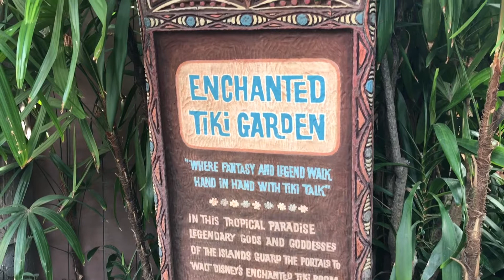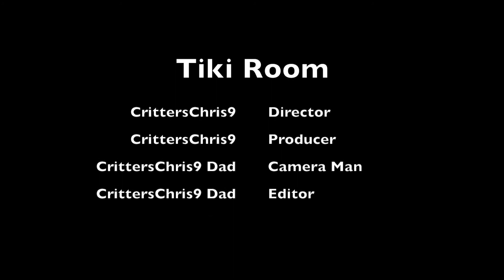Enchanted Tiki Room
Hi Everyone! This is the video of my walkthrough of the Enchanted Tiki Room at Disneyland Resort.

Check back soon for more videos of my Disneyland vacation.